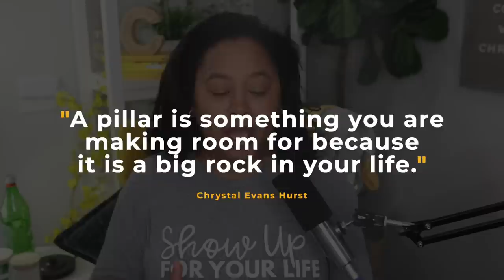How to Restore Balance to Your Life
Do you ever feel like you are simply out of balance? Does your life ever feel like a runaway train? Do you desire to operate from a place of internal and external peace but your daily experiences aren’t lining up with that desire?

This episode of the podcast focuses on three major principles that will help you live with greater balance and peace. Pillars, rhythms, and margin allow my life to move at a pace that feels right and they all help me create space for the things that matter most. After listening, you will be equipped to, 1) Identify your non negotiables, 2) Honor the pace that works for you,  and 3) Create space for the unexpected.

It is possible for you to feel good about your life. Today’s chat ought to give you a good start for assessing how you can better live in  alignment with your intentions.

You can listen on Apple Podcasts, Stitcher, Google Podcasts, Spotify, or on the blog

Mentioned on the Podcast:
Grab the FREE Manage Your Minutes Download - If you are constantly feeling like you never have enough time, you should create a time budget! Download this free printable to get reacquainted with how you are using your time.

JOIN ME IN CALIFORNIA: When is the last time you had an uninterrupted weekend to spend time connecting with yourself or with friends? From space intentionally created to allow for rest and reflection in your schedule to life-giving sessions and fun activities, there will be memorable moments to relax, unwind, and go all out this girl’s weekend!